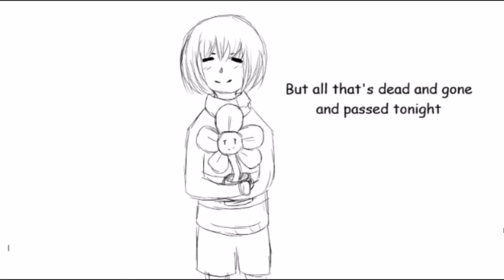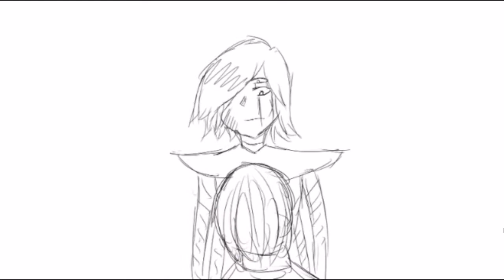Nighcore safe and sound [UNDERFELL]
c'est la premier fois que je fais sa alors excusez-moi pour mes faute d'orthographe et bonne vidéo à tous !

parole en Français:

Je me souviens des larmes sur ton visage, quand j'ai dis jamais je ne te laisserai.
Quand toutes ces ombres ont tué ta lumière.
Je me souviens que tu disais "Ne me laisse pas seule ici".
Mais tout est mort et enterré, c'est du passé ce soir.
Juste ferme tes yeux, le soleil va se coucher.
Tu iras bien, plus personne ne peut te blesser maintenant.
Viens lumière du matin. Toi et moi, nous serons saines et sauves.
Ne regarde pas dehors par la fenêtre, chérie tout est en feu.
La guerre derrière notre porte fait rage.
Accroche toi a cette berceuse même quand la musique est partie.
Partie.
Ferme juste les yeux, le soleil va se coucher.
Juste ferme les yeux, tu iras bien.